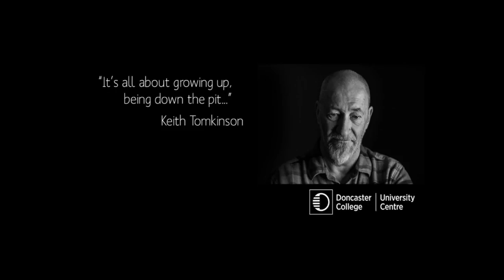Laurence Edwards Live Session 9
Two hours session of live sculptural portrait capture with Laurence Edwards (in wax) with for the  Doncaster Mining sculpture.